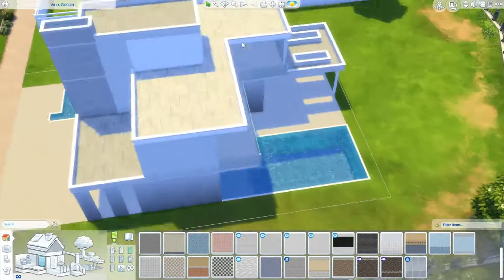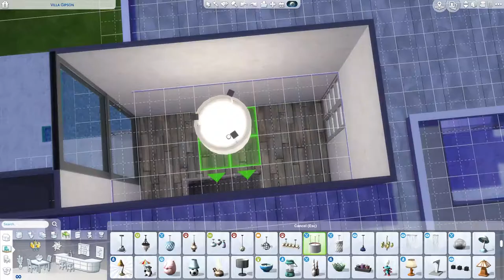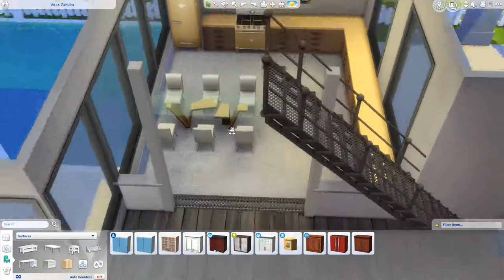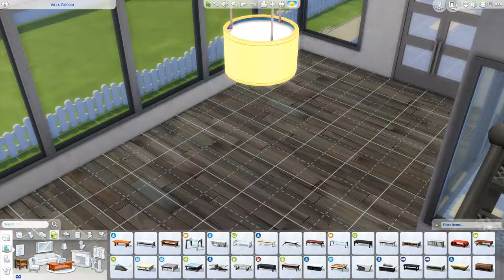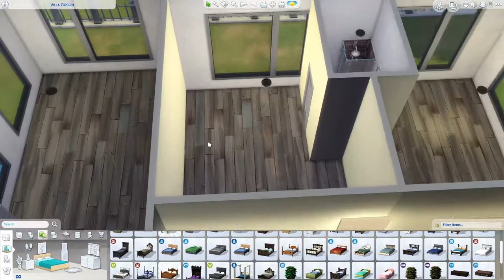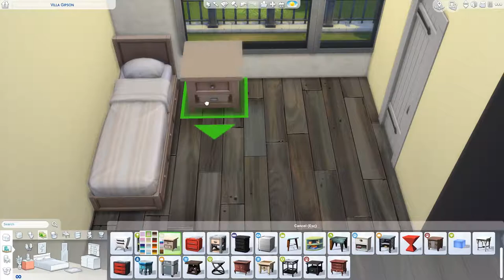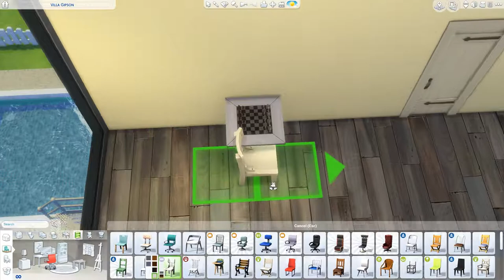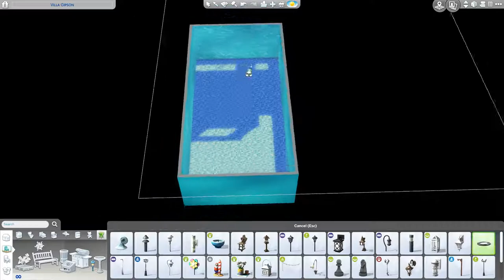Modern Villa - THE SIMS 4